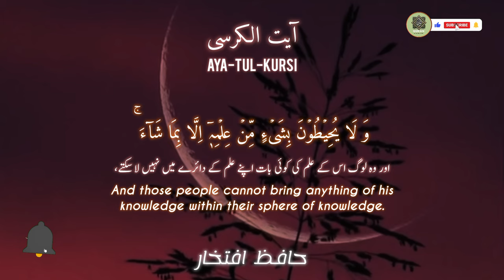Ayatul Kursi in English||Ayatul Kursi Tarjuma ke sath||Ayatul Kursi ki Tilawat||آیت الکرسی کی تلاوت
Audio: Ayatul Kursi
►2nd Chapter of the Qur'an
► Ayah : 255
►Reciter: Hafiz Iftikhar
►Studio: @Quran20055

Your Quries:
ayatul kursi|
ayatul kursi urdu tarjuma ke sath|
ayatul kursi urdu tarjuma|
ayatul kursi ki tilawat tarjuma ke sath|
ayat kursi|
ayatul kursi 100 times|
learn ayatul kursi|
ayatul kursi 100 times beautiful recitation|

Your English Search:
ayatul kursi|
ayatul kursi in english|
ayatul kursi for baby sleep|

نماز میں ایت الکرسی کی تلاوت کرنا کیسا ہے|
قرآن کریم تلاوت حفظ ترتیل چهار قل و آیت الکرسی|